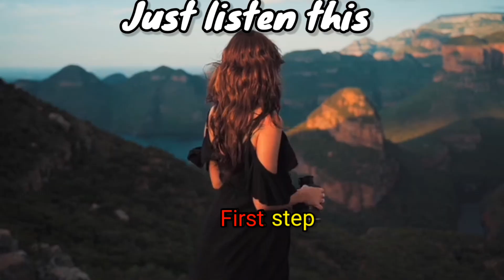Be clear things in your life.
IPS navjot simi and IAS tushar singla upsc motivation video.
IPS Sachin atulkar|| UPSC motivation shorts video.
IPS Sachin atulkar new viral video.
New UPSC motivation
New status
treading status
UPSC aspirants
upsc motivation
IPS Sachin atulkar
IAS
IPS
exams motivation
study motivation
attitude
upsc interview part -1
boys attitude UPSC attitude
breakup song
new video for upsc motivation
new video for upsc exams motivation
upsc#shorts#motivationalshort#upsc#ias#currentaffairs#ips#ias#ssc#gk#india#motivation#crackupsc#IPSSachinatulkar